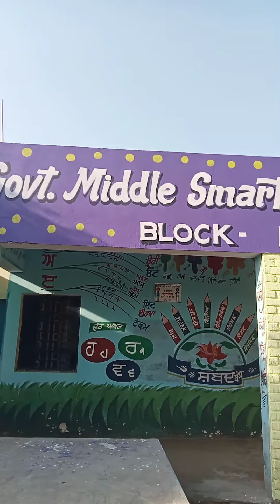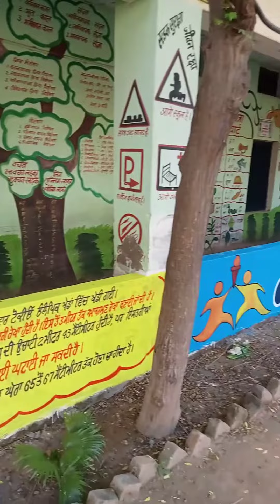wall painting sagar painter m..9814460827